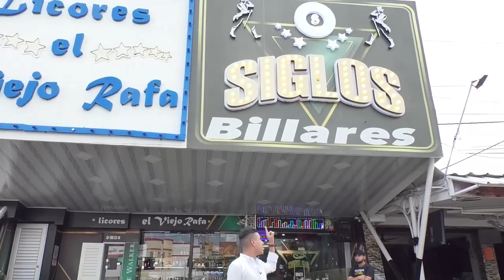CON EL TORNEO SUDAMERICANO SUB 17 DE VALLEDUPAR INAUGURARÁ EL COLISEO DE BALONCESTO